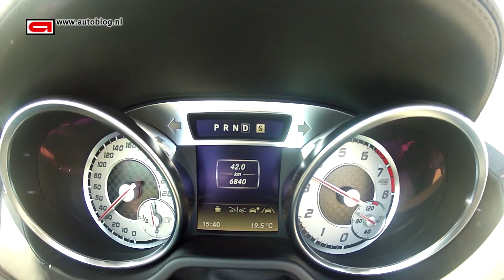Mercedes SL500 review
The new Mercedes SL 500 is a brilliant car, the biturbo V8 has 435 hp and 700 Nm of torque.